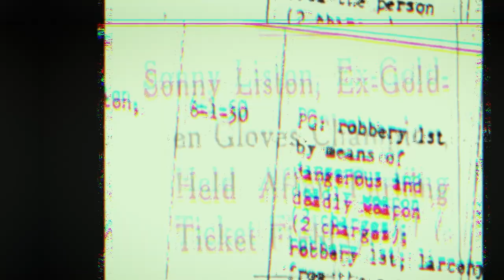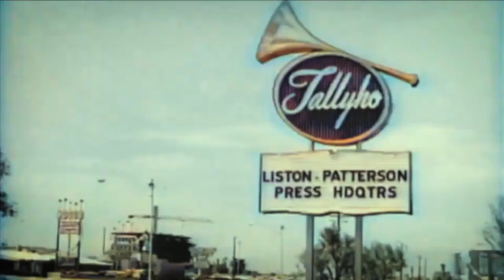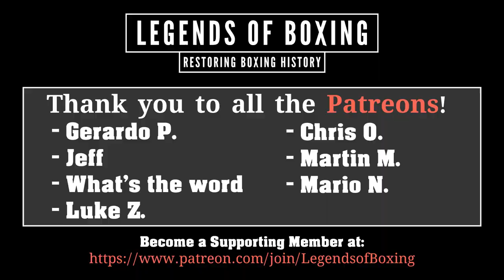Sonny Liston: Not as It Seems - Unknown Age, Death, Actor? - Pt. 2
Nobody knows when he was born, and nobody knows how he died. In this video, we delve into the mysteries surrounding the life of Sonny Liston, one of boxing's most enigmatic figures. Additionally, we speculate about rumors of Liston's involvement in the acting world. This should be an Addition to the Ali-Liston video. This video a relaxed conversation with rockymarcianobrasil and therefore this is more of a podcast than actual research keep that in mind.

►►SOON! to be continued!

Timestamps
00:00 Intro
00:19 Sonny Liston's Downfall
01:29 Living Mystery, Liston Age, Unkown Birth
02:45 Sonny Liston an Actor?